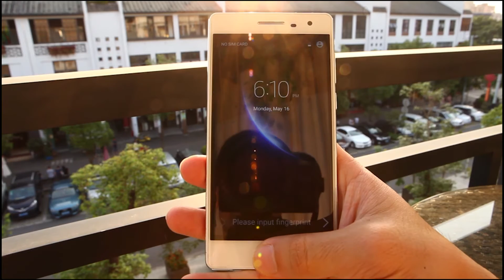BLUBOO XTOUCH 3GB 4G Smartphone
Description：
5.0 inch BLUBOO XTOUCH Android 5.1 Lollipop 4G Smartphone with MTK6753 64bit Octa Core 1.3GHz 3GB RAM 32GB ROM 8.0MP + 13.0MP Cameras FHD Screen
Display: 5.0 inch FHD Screen, Corning Gorilla Glass 3
CPU: MTK6753 64bit Octa Core 1.3GHz
GPU: Mali-T720
System: Android 5.1 Lollipop
RAM + ROM: 3GB RAM + 32GB ROM
Camera: Front 8.0MP + Rear 13.0MP cameras
Sensor： Light sensor, G-sensor, P-sensor
Fingerprint Recognition: Keep your privacy. Built in advanced Fingerprint Recognition technology, functions can be locked individually. Safe as ever, feels even better.
Bluetooth: BT4.0
GPS: GPS/A-GPS/Glonass
OTG: Support
SIM Card: Dual SIM dual standby, dual Micro SIM cards
Network:
2G: GSM 850/900/1800/1900MHz
3G: WCDMA 850/900/2100MHz
4G: LTE 800/1800/2100/2600MHz